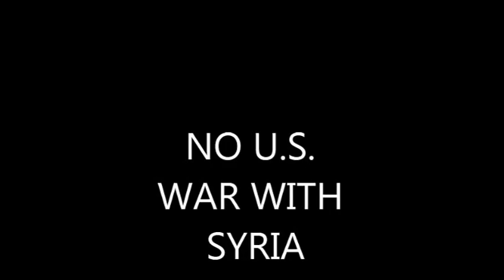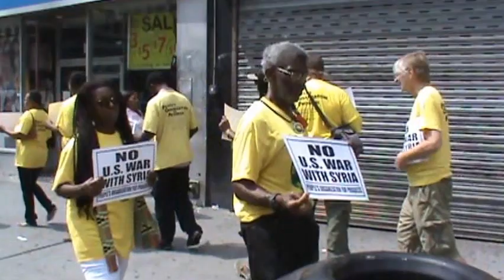NO U.S. WAR WITH SYRIA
Video by: J&S Photography/Videos  (Jerry Fann & Sandra Hayward)  8/31/13

Speaker in video; Michael McPhearson (Veterans for Peace, NJ)
The Obama administration appears to be pressing ahead with military strikes on Syria despite new obstacles at home and abroad. On Wednesday, an informal meeting of the United Nations Security Council failed to reach an agreement after Russia and China opposed any authorization of force in response to last week's alleged chemical attack by Assad forces in Ghouta